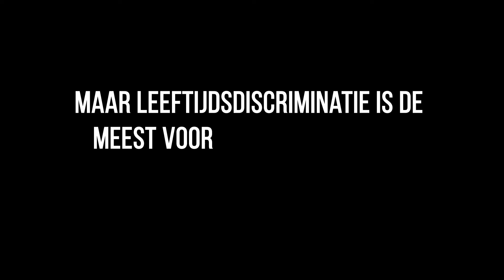Dag van de Ouderen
Senioren zijn de grootst groeiende bevolkingsgroep. Momenteel is wereldwijd 1 op 9 mensen ouder dan 60, in 2050 zal het gaan om 1 op 6. In België zal tegen 2050 zelfs 30% van de bevolking senior zijn. Ondanks hun groeiend belang in de maatschappij, blijven ze niet gespaard van leeftijdsdiscriminatie.